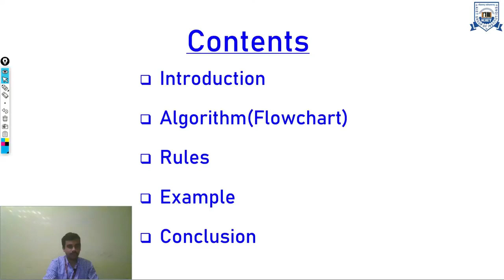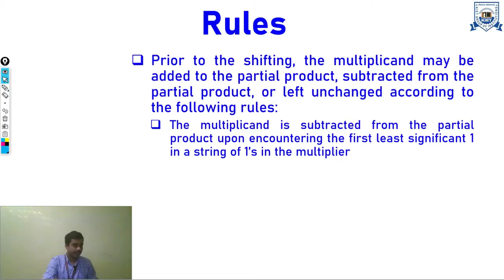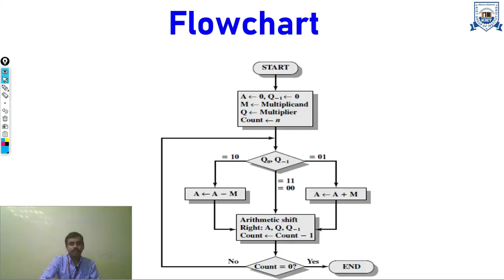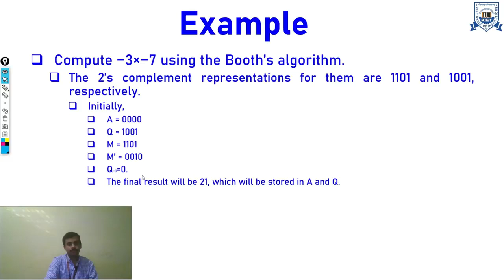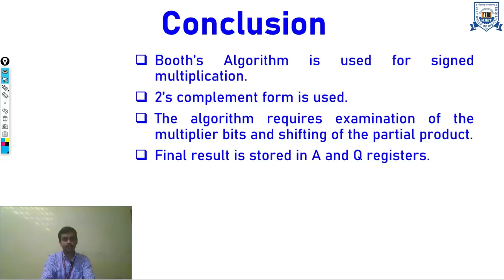L - 19 | Unit - 2 | Booth's Multiplication Algorithm | Computer Organization and Architecture